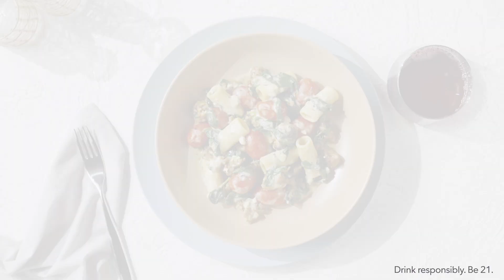One Pan Rigatoni with Gorgonzola and Sausage. A Publix Aprons® Recipe.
This savory rigatoni pasta recipe makes enough to feed four, is ready in 30 minutes, and requires only one pan. We wonder if dinner recipes get any better.

Publix is the largest employee-owned supermarket chain in the United States, and we just keep growing. As part of our mission to be the premier quality food retailer in the world, we always aim to provide exceptional service to our customers. Publix: where shopping is a pleasure.